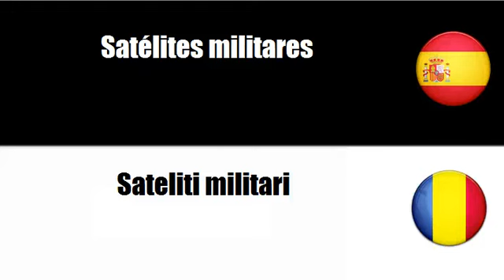Aprenda palavras em Rumano # Tema = Naves especiales militares